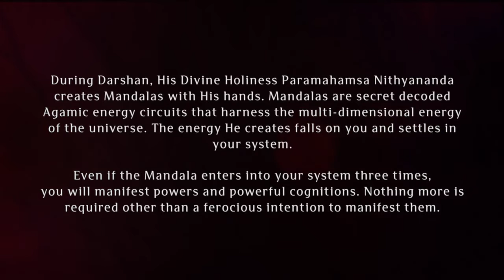Paramashivoham Oneness Capsule 104